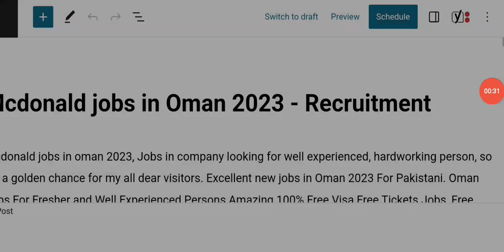KFC Restaurant jobs vacancies in Oman Muscat 2023